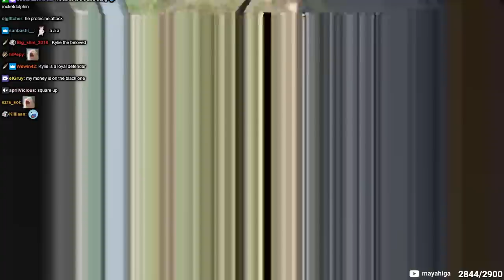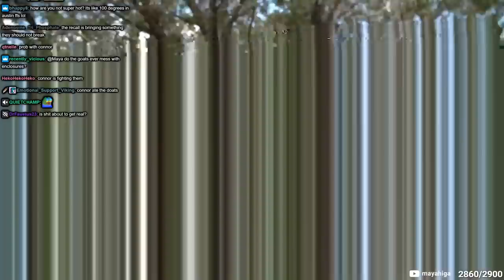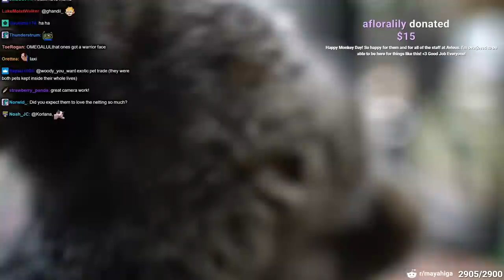Monkey Move-In Day 🐒 - 6/9/23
VOD from June 9th 2023

Maya Higa, Kayla, Flip and chat move the marmosets at Alveus into their new enclosure. We also distribute some enrichment and hang out with the other ambassadors.